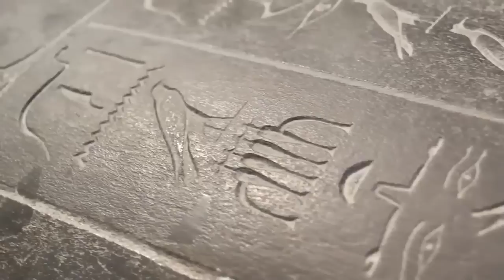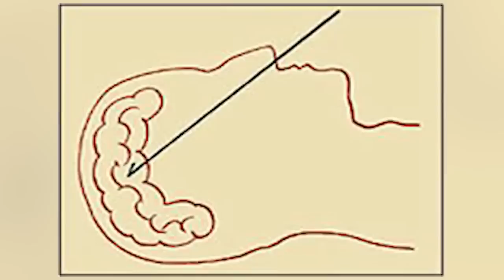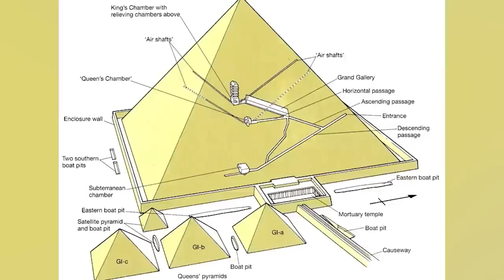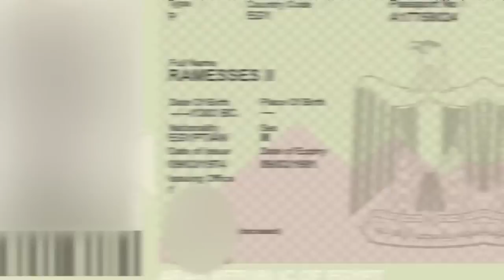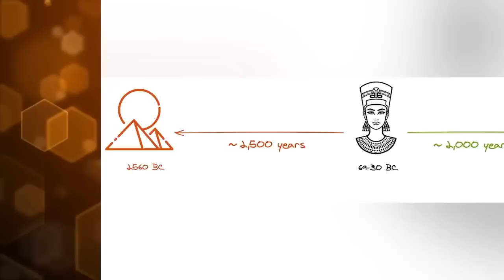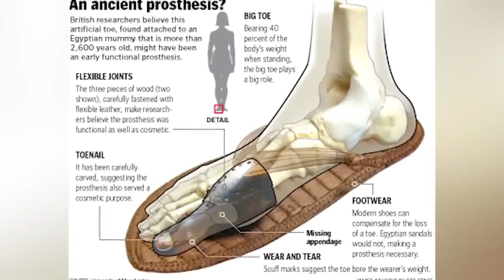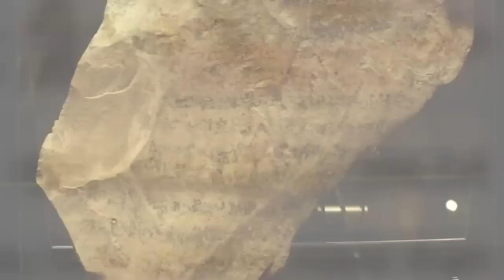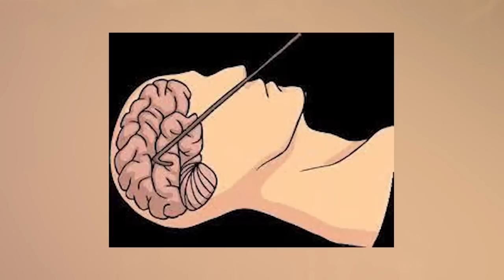Unsolved Mysteries From Ancient Egypt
Ancient Egypt has seen many mysterious events! Ancient petting zoo, lost treasure, or a secret cursed Tomb? We never know what we're going to find when we dig up our past! Join us today on Bumblebee Elite as we count down our Unsolved Mysteries From Ancient Egypt!

Editors:
🍯Garreth Arenburg-Duchesne